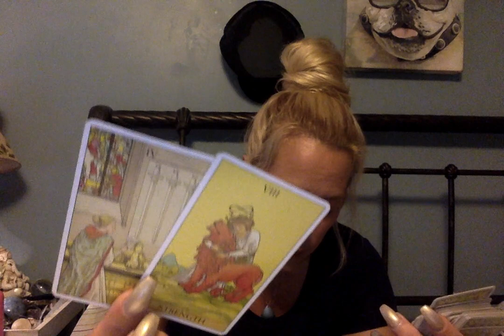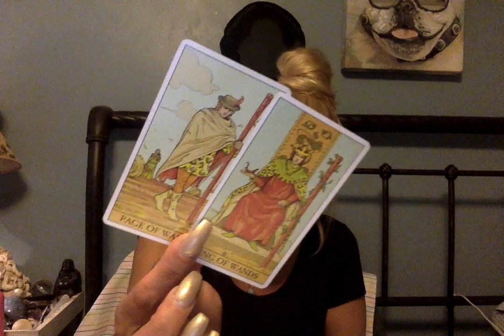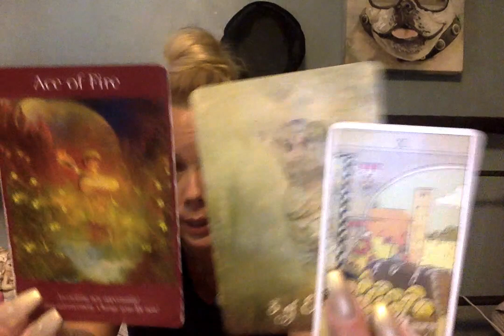🌈🧡Capicorn🌈🧡 Soul Families Coming Together-Expect Miracles-Accept Opportunities!